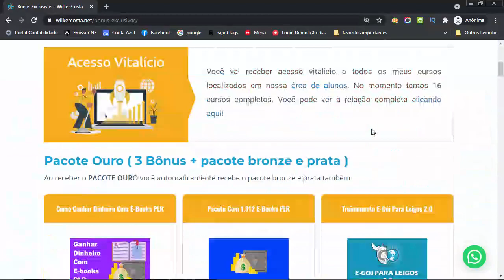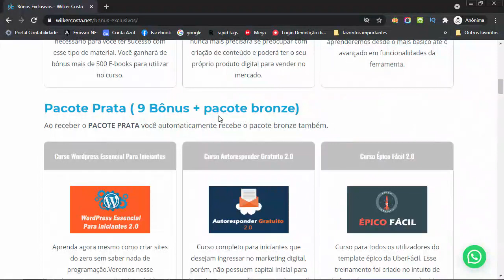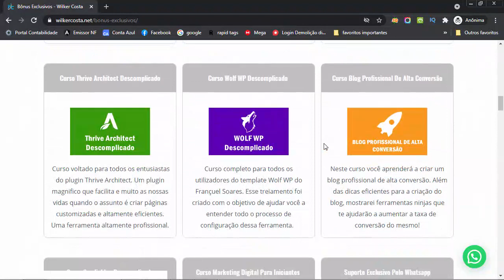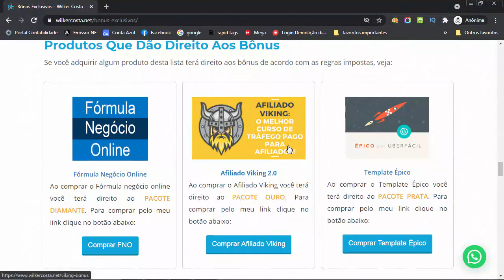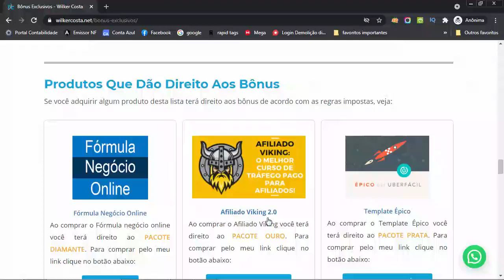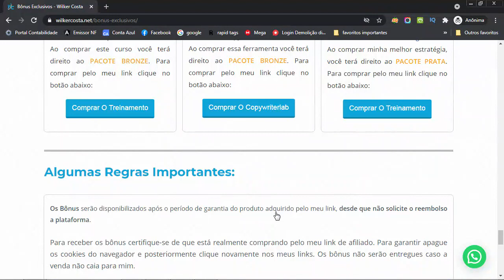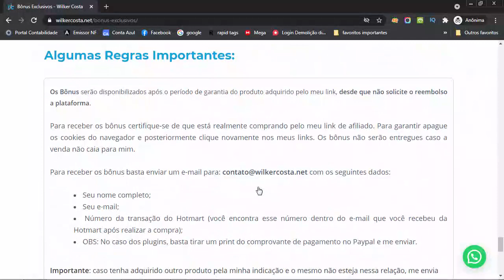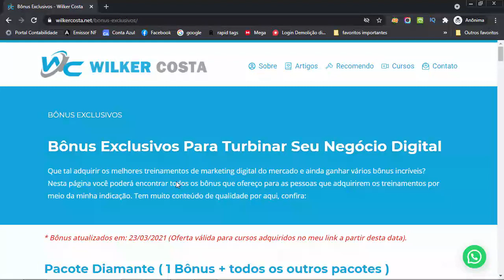Conheça os Meus Bônus Exclusivos | Atualizados 2021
➡️️ IMPORTANTE

➡️️ Neste Vídeo:

Fala pessoal, tudo joia? No vídeo de hoje quero compartilhar a lista atualizada dos meus bônus exclusivos.

Depois da reformulação dessa página passamos a ter quatro pacotes, são eles:

* Pacote Diamante
* Pacote Ouro
* Pacote Prata
* Pacote Bronze

Cada pacote tem suas regalias e benefícios. São bônus que você não vai encontrar tão facilmente na internet.

Juntos totalizam mais de 8 anos de trabalho e um total de 15k investido em conhecimento.

Para garantir os mesmos basta comprar algum curso ou ferramenta listada no link abaixo:

Qualquer dúvida é só deixar o seu comentário por aqui!

Grande abraço e sucesso na sua jornada!

➡️️ FALE COMIGO